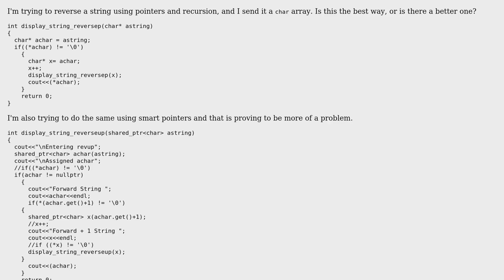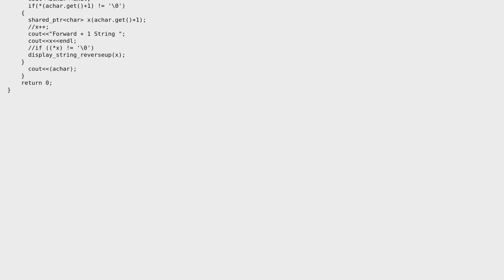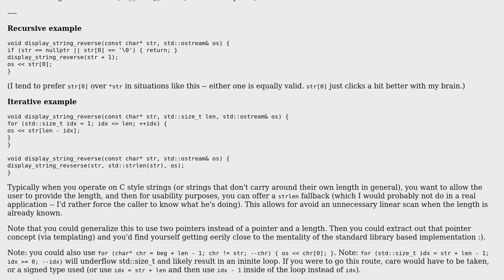Code Review: Implement a string in reverse using pointers and recursion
With thanks & praise to God, and with thanks to the many people who have made this project possible! | Content (except music & images) licensed under CC BY-SA | Music | Images & others | With thanks to user Jamal user Corbin user canatan and the Stack Exchange Network Trademarks are property of their respective owners. You are responsible for your own actions.